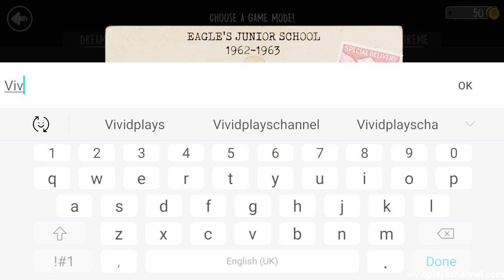Clean Faced Evil Nun Full Gameplay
As you can see, she has a clear white eyeballs and a colgate smile so let's call her Clean Faced Evil Nun.